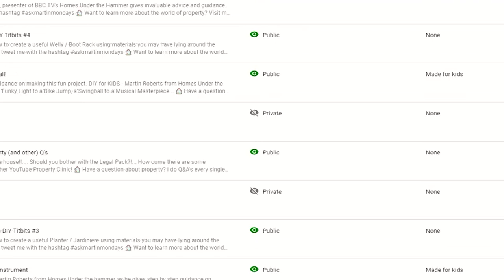How to Make a DOG BED - Simple step by step guide with Martin Roberts DIY Titbits #5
Join TV's Martin Roberts from Homes Under the Hammer as he guides you in easy steps how to create a Dog Bed using materials you may have lying around the house and garden.

🏠 2 hour live property training that you can take from home. Register for a FREE webinar: